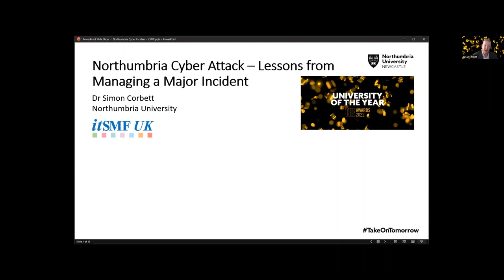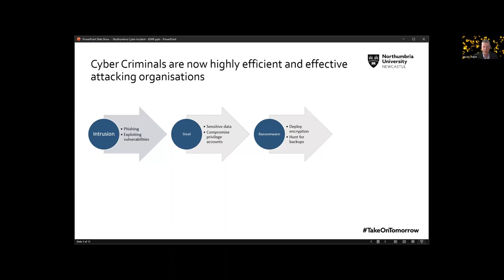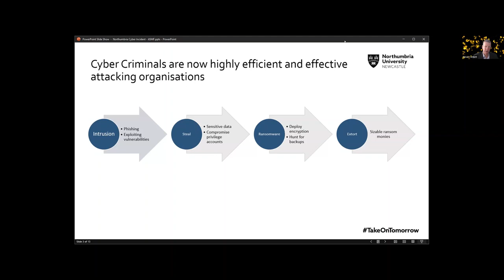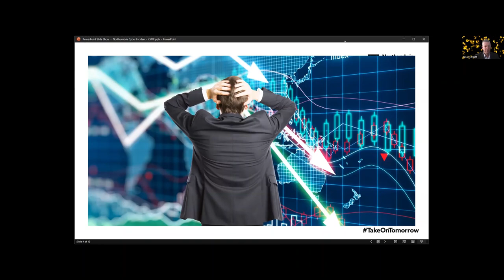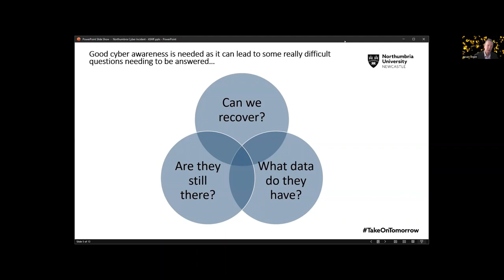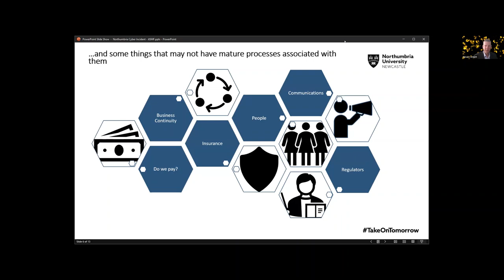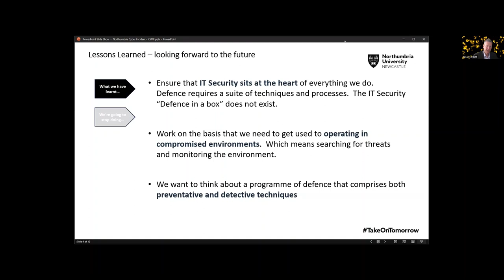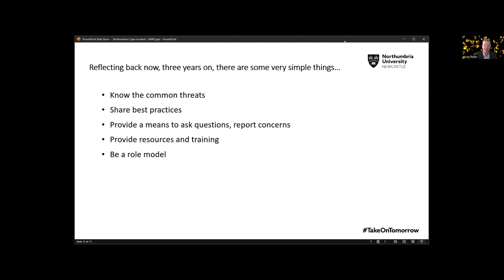Sector Spotlight: Major Incidents & Cyber Security – Protecting our Universities - Part 3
Northumbria University cyber attack – lessons from managing a major incident

Simon Corbett, Northumbria University

In August 2020 Northumbria University suffered a major cyber-attack causing significant disruption to the staff, students and researchers of the University.  From the experiences of the incident at Northumbria, the presentation will discuss what it is really like to be in the middle of a cyberattack, the questions IT leaders will ask and be asked, and reflecting back, some of the lessons learned.